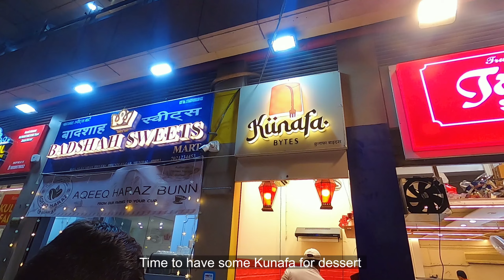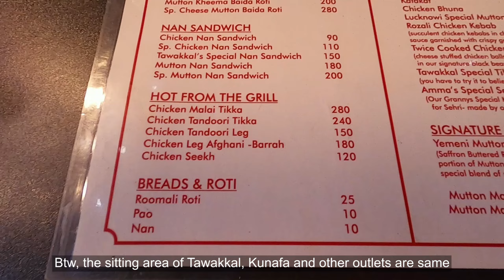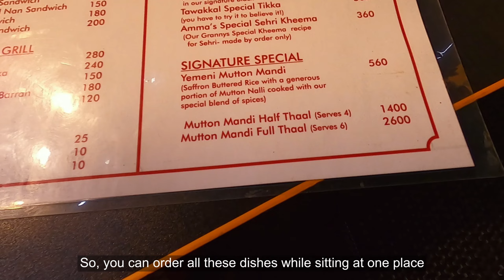EXPLORING BOHRI MOHALLA STREET FOOD | A FOODIE'S GUIDE TO MUMBAI'S HIDDEN GEMS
The Bohri Mohalla itself was a hidden gem reserved only for those in the know who craved both its secrets and impeccable flavours.